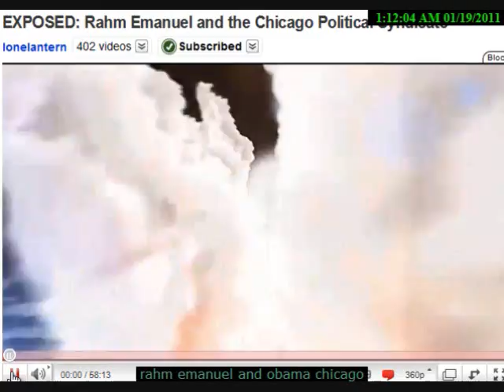A "MUST HEAR" Interview! Obama and Rahm Emanuel & NWO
the most incredible interview to date!